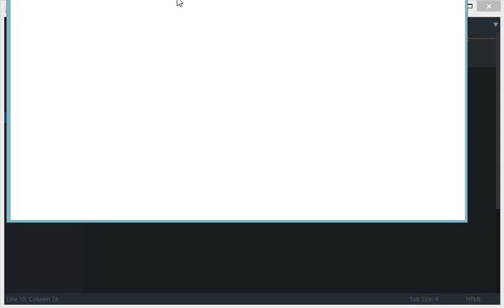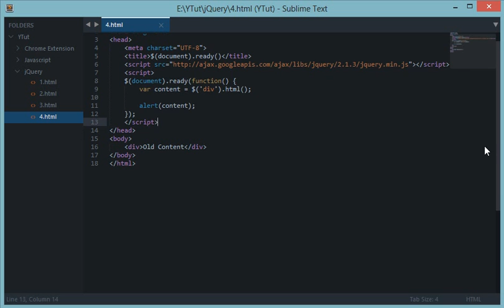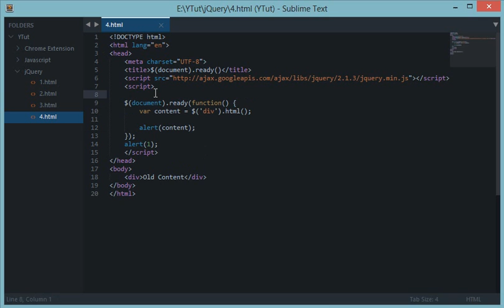jQuery Tutorial 4: $(document).ready()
Learn what is $(document).ready() function in jQuery and how does it help you to work with DOM in jQuery